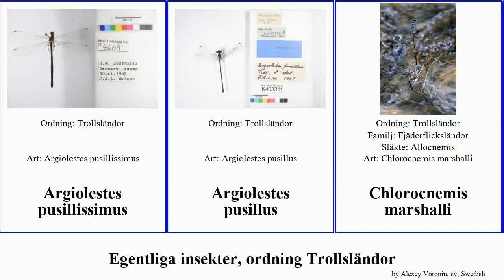Egentliga insekter, ordning Trollsländor insect pusillus Argiolestes Oxygastra Odonata Didymops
Egentliga insekter ordning Trollsländor.
insect of Order Odonata Family Miscellaneous, language: sv.

Argiolestes pusillissimus
Argiolestes pusillus
Chlorocnemis marshalli
Didymops transversa
Fjäderflicksländor
Flodflickslända
Kungstrollslända
Kungstrollsländor
Nososticta solitaris
Oxygastra curtisii